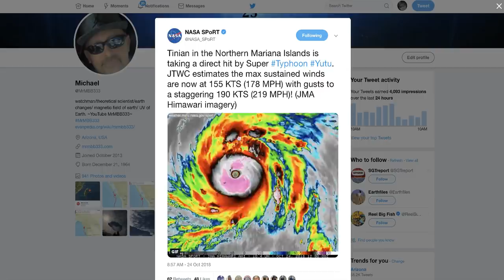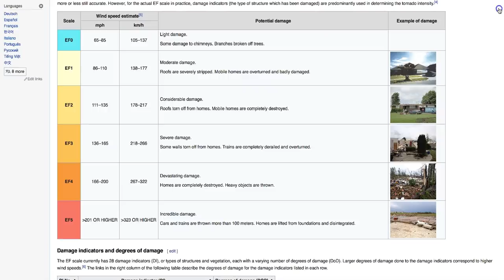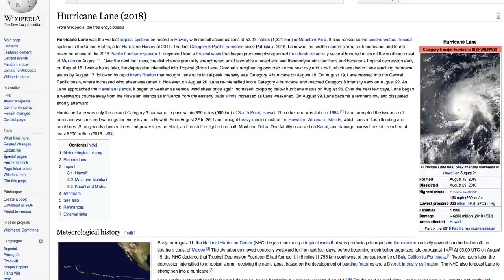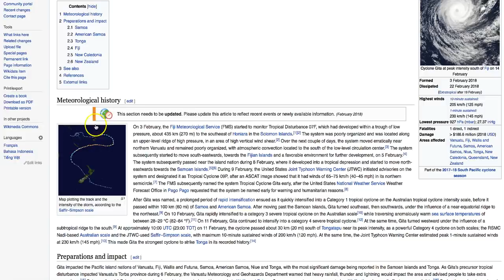It has happened to EVERY US Territory Island in 12 months - CAT5 YUTU landfall Guam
OCT 24, 2018:   ~Weather Phenomenon~ | Force of EF4 tornado